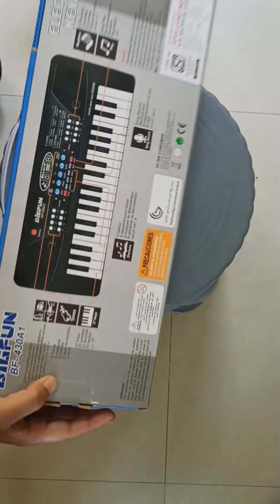Piano keyboard toy with microphone from flipkart !!